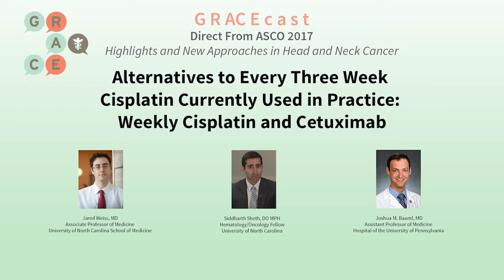Alternatives to Every Three Week Cisplatin Currently Used in Practice, Weekly Cisplatin and Cetuxima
Direct from ASCO 2017
Highlights and New Approaches in Head and Neck Cancer